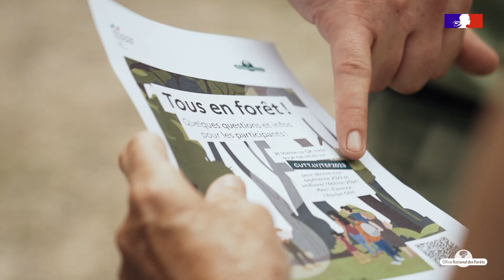Un rendez-vous avec les forestiers pour découvrir la forêt à travers leurs yeux !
Tous en forêt, c’est le rendez-vous entre forestiers et amoureux de nature !
Dans plus de 80 forêts publiques, de Lille à Arcachon, en passant par Alençon, Rennes, Fontainebleau et bien d’autres forêts , les hommes et femmes de l’ONF accueillent le public chaque année pour une balade commentée autour de leurs métiers, de leur passion et de vos interrogations !
Echanges, balades, découvrez l’évènement 2023 en vidéo.
En attendant, on vous donne rendez-vous l’année prochaine !